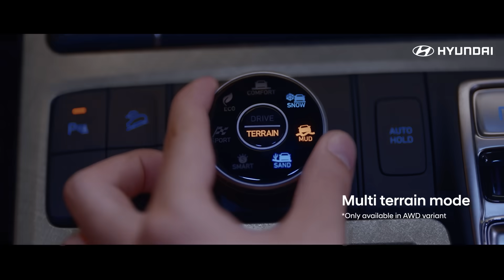The all-new PALISADE - Available Now! 15s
The all-new PALISADE Available Now!  Kunjungi hyundai.com untuk melakukan pemesanan